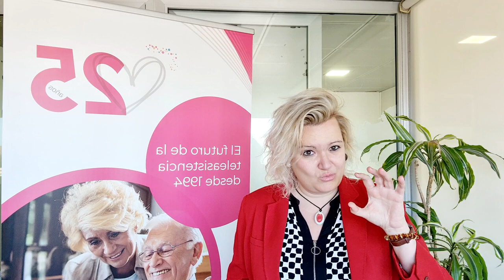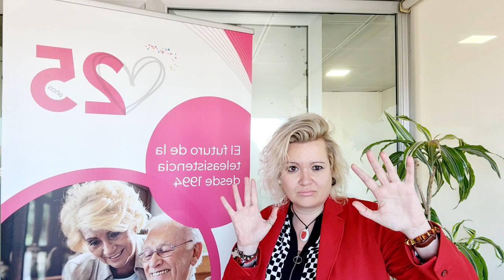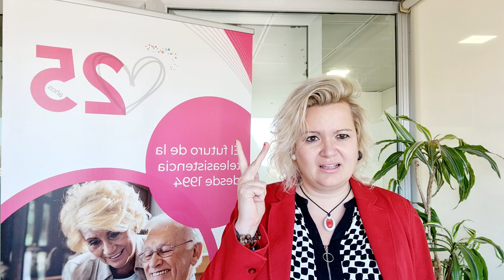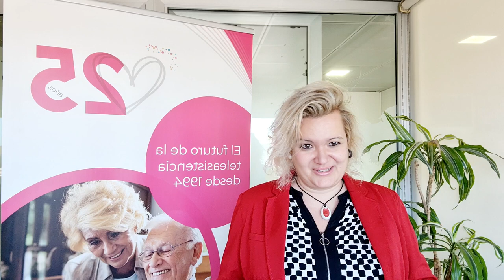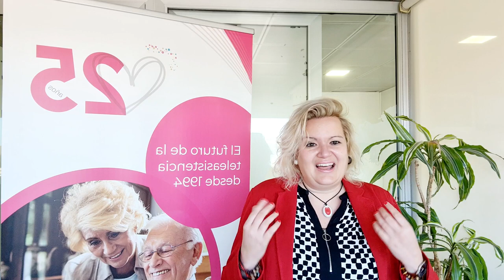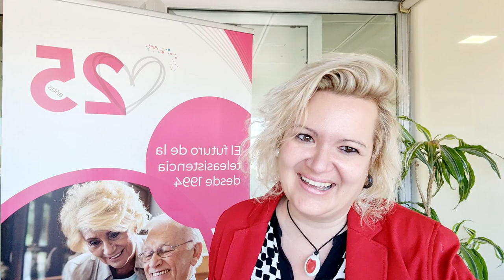Qué son las emociones, importancia de su identificación y gestión con Leonor Victoria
Leonor Victoria, Programa de Envejecimiento Activo Tunstall Televida: Emoción y Autoestima: Qué son las emociones, importancia de su identificación y gestión. Importancia de potenciar nuestra autoestima e inteligencia emocional, talleres online mayores, Servicios Sociales.